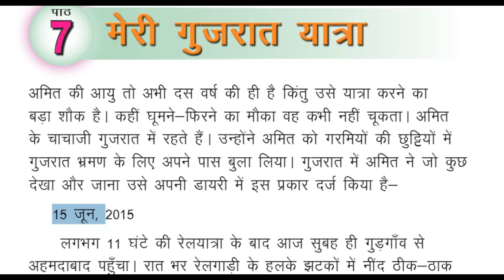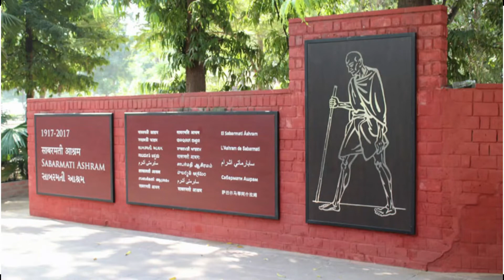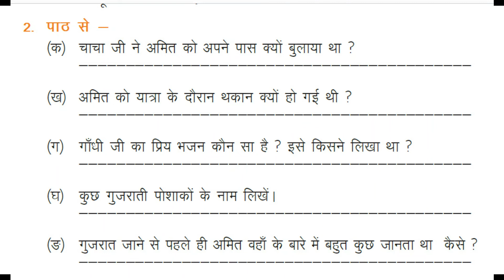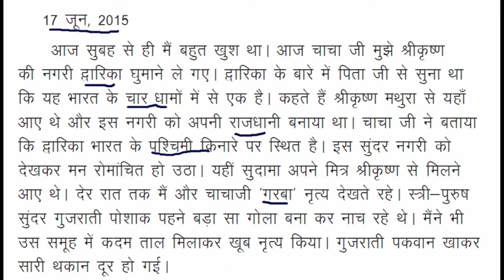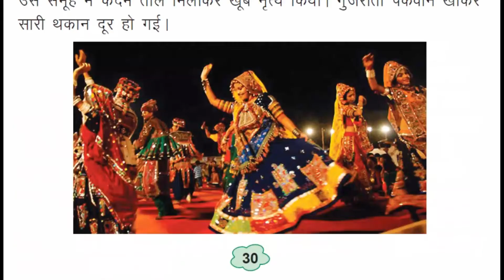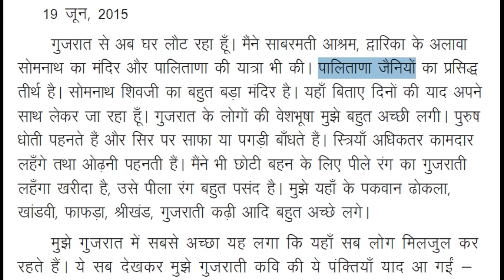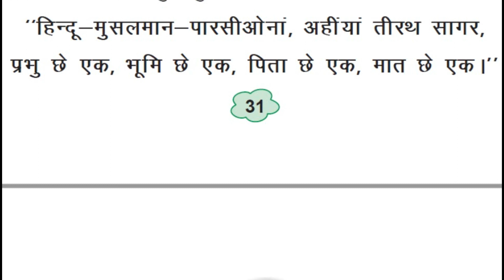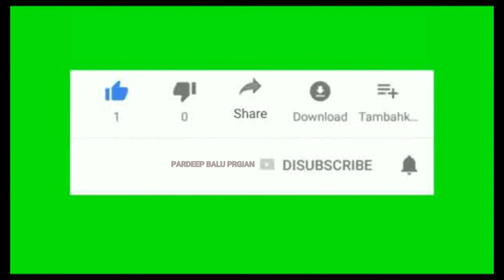मेरी गुजरात यात्रा कक्षा 3 हिंदी MERI GUJRAT YATRA CLASS 3RD HINDI